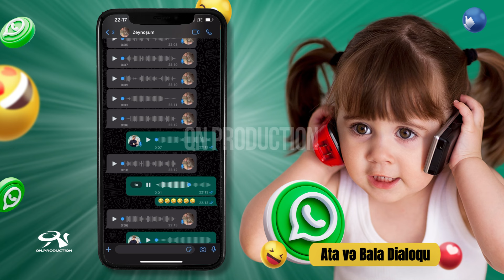Ata və bala dialoqu / Whatsapp dialoqu / Ata mənə ayran al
Ata və bala dialoqu / Ata mənə ayran al - Zeynoş
Whatsapp dialoqları
1.  Videonu bəyəndinizsə LİKE düyməsinə tıklayın ki, video daha çox insana çatdırılsın.
2.  Ən yeni videolardan xəbərdar olmaq üçün kanalımıza ABUNƏ olun və "zınqırov" işarəsinə tıklayaraq bildirişləri aktiv edin..